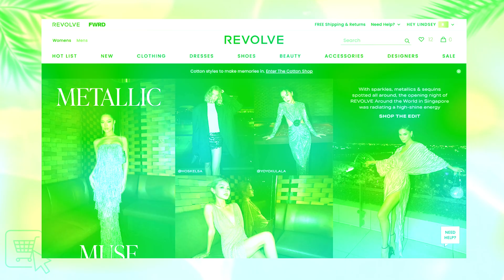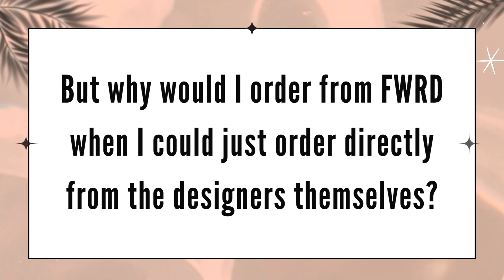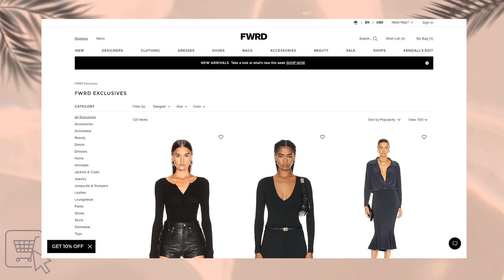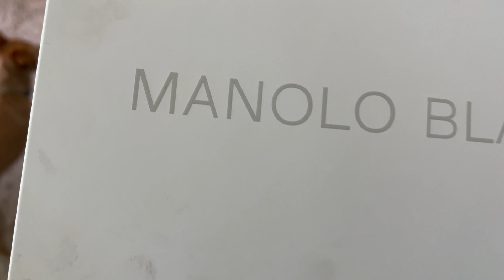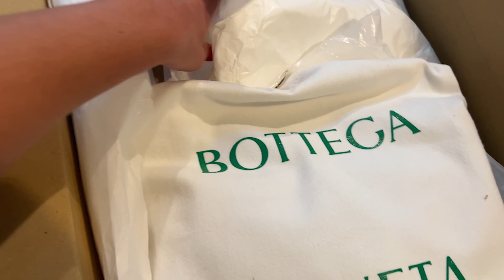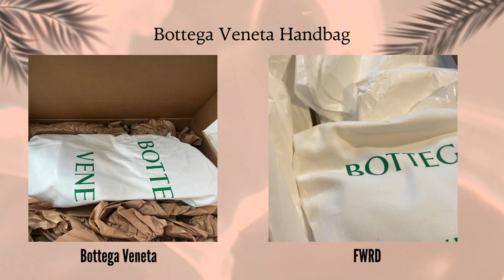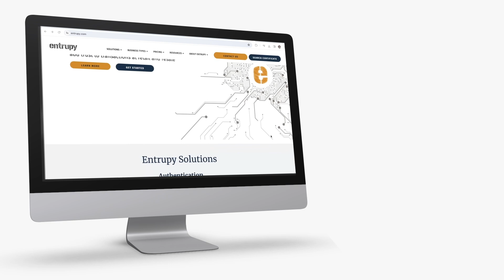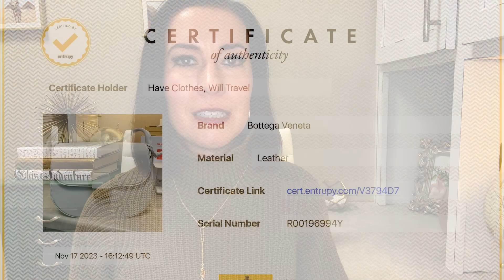FWRD Review: Is FWRD Legit? | FWRD YSL, Manolo Blahnik, and Bottega Veneta Unboxing | FWRD Haul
If you are wondering if FWRD is real or fake, then this video is for you.
I will be unboxing my order from FWRD (YSL sandals, Manolo Blahnik Sandal, and Bottega Veneta handbag) as well as sharing my experience with purchasing from their website, their delivery time, and their return process.

⏱️ Timestamps:
00:00 Intro
00:46 Why order from FWRD
01:10 Is FWRD Cheaper?
02:00 Exclusive FWRD Items
02:16 FWRD Delivery Times
03:44 Unboxing my FWRD order
07:29 Comparing Items for Authenticity
08:27 Using Entrupy Technology to Verify for Authenticity
09:50 FWRD return process
10:52 My thoughts on FWRD

Jewelry armoire (sold out, similar option)
Gold plant pot
Gold picture frames
Gold terrariums
Air plants

Travel with me as I share some of my best tips from each destination.

If you have any questions, drop them in the comments and I will get back to you.

Lindsey :)
Have Clothes, Will Travel